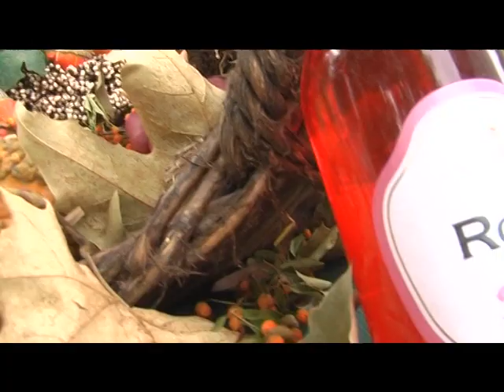2018. IX. 22. Szüreti Felvonulás Regölyben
Tolna megye egyik kis települése Regöly. A megélhetést a mezőgazdaság és az állattartás biztosítja. Az itt élők az embert próbáló munkák közepette is ügyelnek arra, hogy megemlékezzenek minden szép, régi hagyományról. Idén ismét volt szüreti felvonulás szeptember 22-n. Ennek a nagyon jó hangulatú eseménynek állít emléket a következő film.